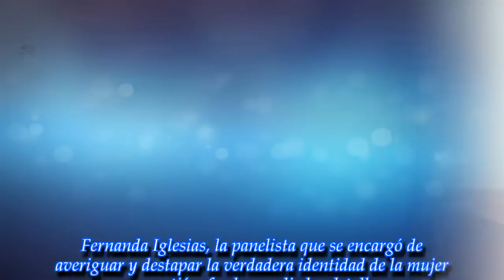Escándalo: Polino reveló que en realidad el Kun Agüero está con una mujer vinculada a La Princesita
ROYAL NEWS
Curiosamente, se trata de la ex mujer de una famosísimo del mundo del espectáculo. Y además, en el nuevo programa de LaFlia revelaron que la mujer se lleva bien con la cantante
► Videos can use content-based copyright law contains r